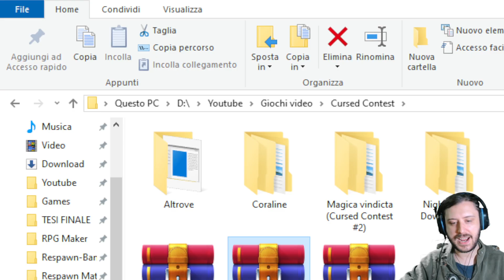Cursed Italian games - Servizio Clienti Goetia (Goetia's Client Service)